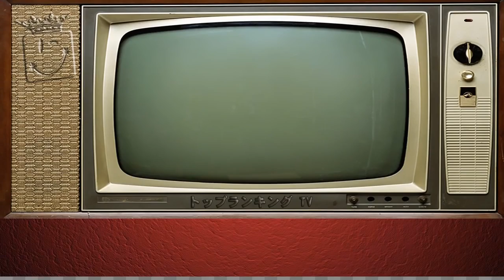面白い・決定的瞬間に撮られた写真集 2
この世にはありえない程の決定的瞬間をおさめた写真がある。そんな画像をあつめてみた。 お勧め動画： エッチでダメな母親の画像集:.

この世にはありえない程の決定的瞬間をおさめた写真がある。そんな画像をあつめてみた。 お勧め動画： 大人がガチで泣けるアニメラ. この世.

この世にはありえない程の決定的瞬間をおさめた写真がある。そんな画像をあつめてみた。 お勧め動画： 大人がガチで泣けるアニメラ.